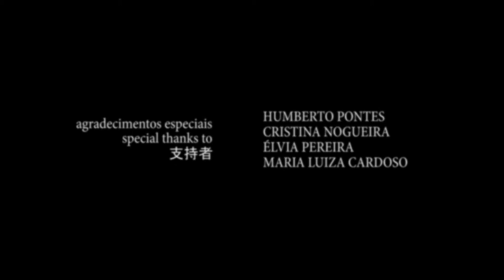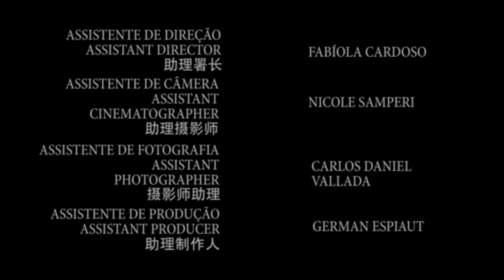Carpe Aeternitatem/ Sci-Fi Short/ Full HD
PLEASE CHOOSE ENGLISH/ PORTUGUESE/ SPANISH SUBTITLES.
The film narrates some events that underlie the decision of a futuristic man between perishing or living indefinitely. He confronts his family and attempts to convince his former wife to try with him the medical procedure that could extend their lives and rejuvenate their bodies.
The languages spoken in the film are Attic Greek, an ancient type of Greek spoken in the epoch of Socrates, and Futurese, an evolutionary projection of the English language developed by the linguist Justin Rye.
Première:
16th Belo Horizonte International Short Film Festival - Belo Horizonte, Brazil. 19th of September, 2014

Also shown at:
II Los Angeles CineFest - Secure Online Exhibition (07-2015)
V  Aesthetica Short Film Festival - York, England (11/5-8/2015)
Director: Bruno Decc
Production Coordinator: Renata Romeu
Director of Photography: Boris Ramalho
Video Editing: Paulo Leblon
Soundtrack: Jovem Palerosi
Sound editing: Augusta Roim & Sandro Costa
Audiographers: Maurício Zani & Letícia Ayrosa